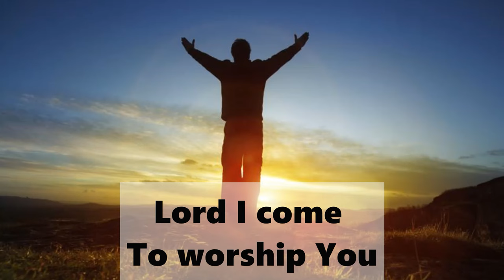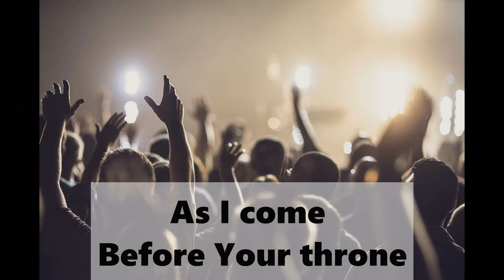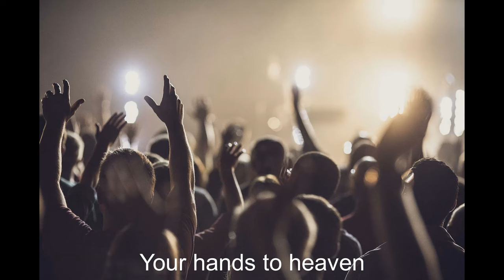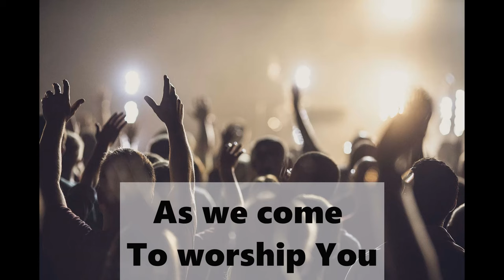As we come to worship You (House of Heroes) - Lyric Video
Written by Cin Kim Pau
Original:
Vocals: Paulina Zoetebier, Mattheus van der Steen, David Suum, Ciin Kham, GMF Choir Netherlands & Myanmar lead by Paulina Zoetebier
Saxophone: Jeroen Dijkhuizen // Guitar: Glenn Witterland
Bass: Sergio Leeflang // Drums: Joel Slagtand
Piano: Stefan van den Born
Mixing & mastering: Jeroen Dijkhuizen